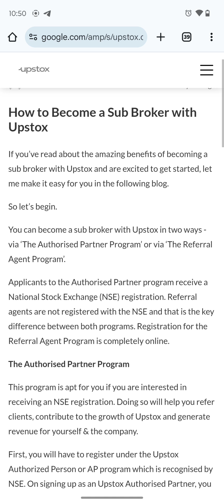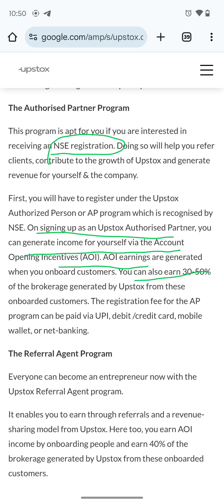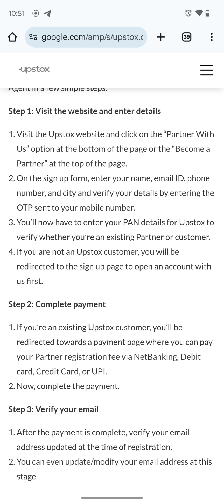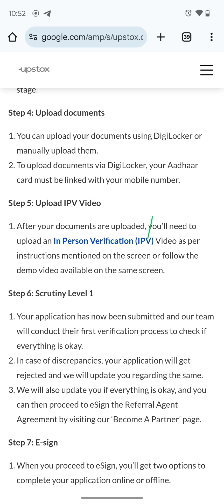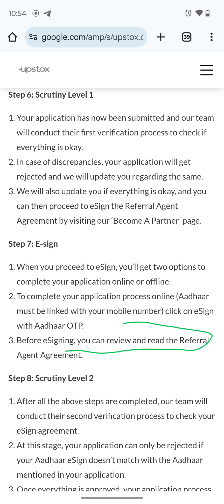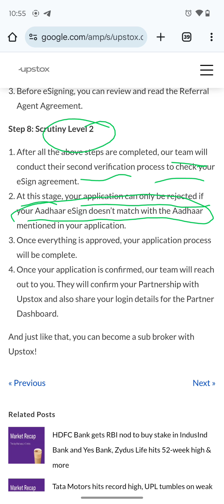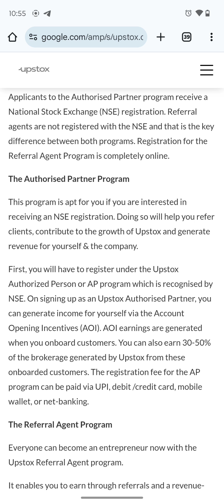Become AP in Upstox || Authorise Partner Kaise bane || Sub Broker Kaise bane || Registration in SEBI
how to become a sub broker in angel broking,
how to become sub broker in stock market in india,